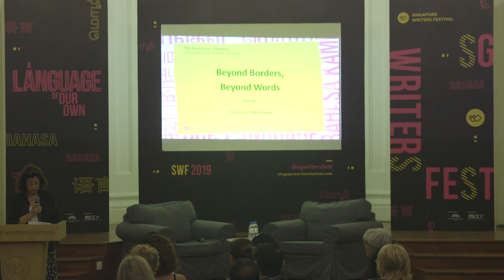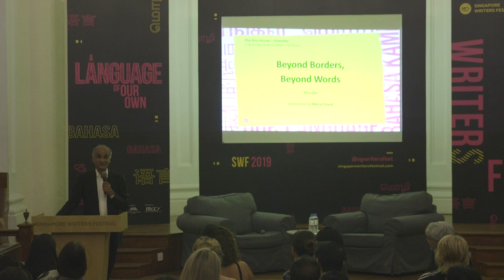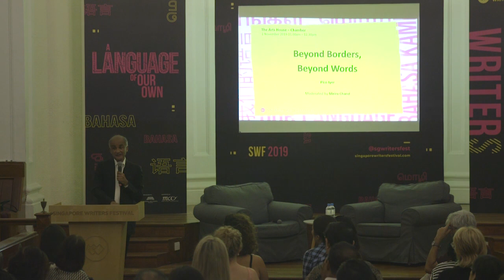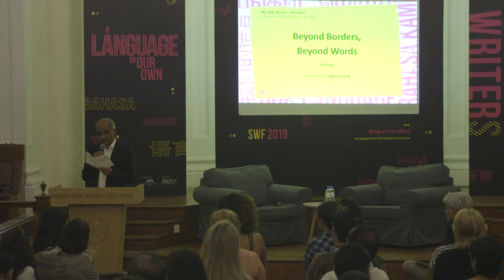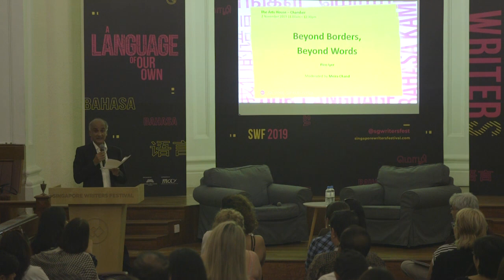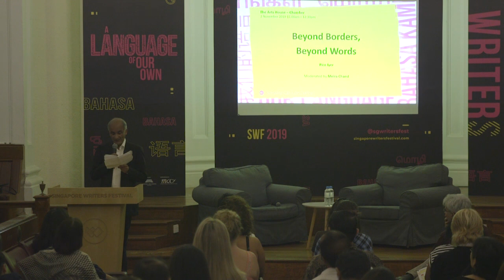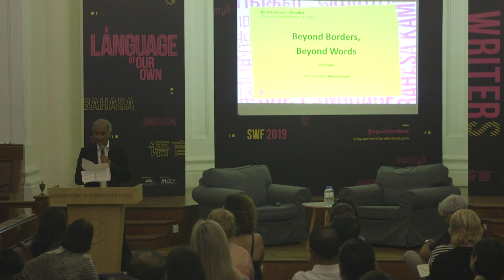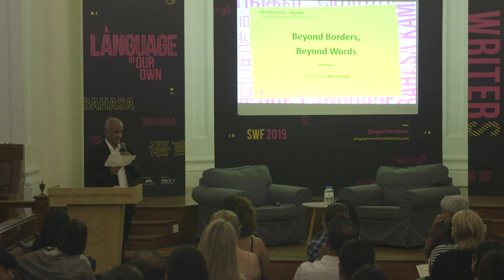Beyond Borders, Beyond Words | Pico Iyer | SWF 2019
Acclaimed travel writer Pico Iyer meditates on the spaces between the spoken and the unspoken while living in Japan, where he has made his home for the past three decades. Reflecting on the concepts of nuance and silence, he speaks on human connection and belonging. Following the lecture, Pico Iyer engages in a dialogue with fiction author Meira Chand on the confluence of different cultures reflected in their works.

Featuring Pico Iyer
Moderated by Meira Chand

This session was made possible with the assistance of British Council.